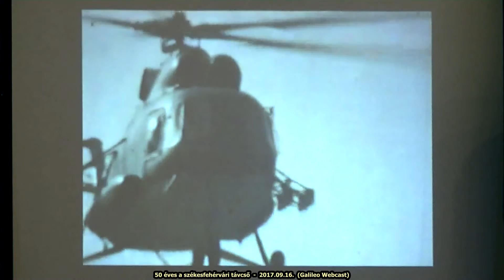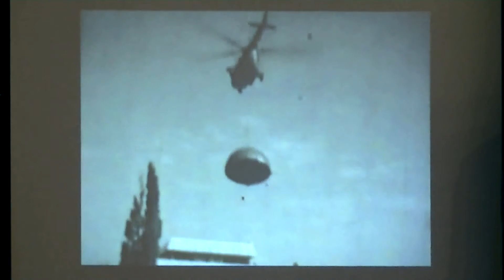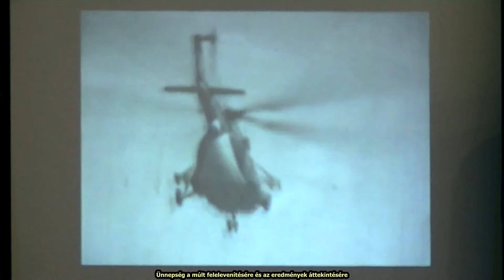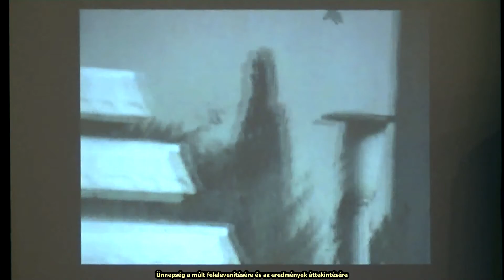A Csillagvizsgáló és kapcsolatai (2017. 09. 16.)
50 éves a székesfehérvári távcső
Székesfehérvár, ASzMH, 2017. szeptember 16.

Ötven évvel ezelőtt készült el Székesfehérvárott társadalmi összefogással az a 30 cm tükörátmérőjű Newton-reflektor, amely mindmáig szolgálja a városban a csillagászati ismeretterjesztést. Az ünnepségen megpróbáljuk feleleveníteni a múltat, áttekintjük mit tettünk eddig, és mire jutottunk. Az első részben a Fehérvári eseményeket tekintjük át, megszólaltatva a történet néhány szereplőjét, a város és ezen intézmény vezetőit, miként látják a velünk való együttmuködést, majd áttérünk a "szakmaibb" témákra. A második részben - a hangsúlyt természetesen Gyurka bácsira helyezve - áttekintjük, mi is történt országban. Akinek lenne régi fényképe, hozza el (célszerűen pendrájvon) és mutassa be, tegye közkinccsé.